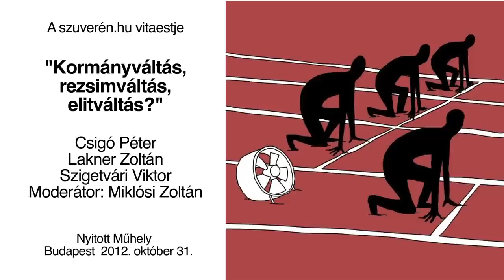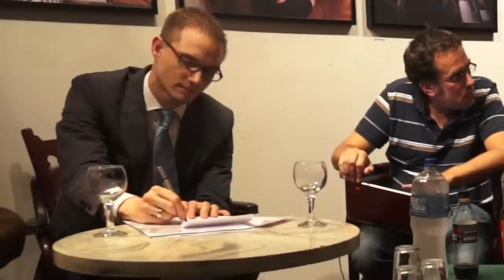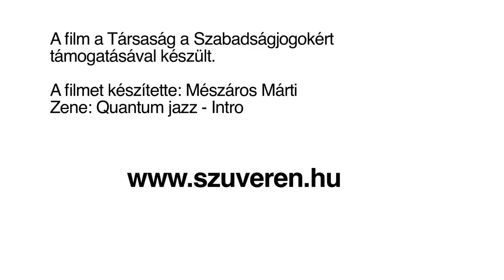"Kormányváltás, rezsimváltás, elitváltás?" a Szuverén.hu vitaestje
A beszélgetés résztvevői: Csigó Péter szociológus, Lakner Zoltán
politológus, Szigetvári Viktor kommunikációs tanácsadó, a Haza és
Haladás Alapítvány kuratóriumának tagja, Moderátor: Miklósi Zoltán
politikai filozófus, a szuveren.hu alapító szerkesztője.